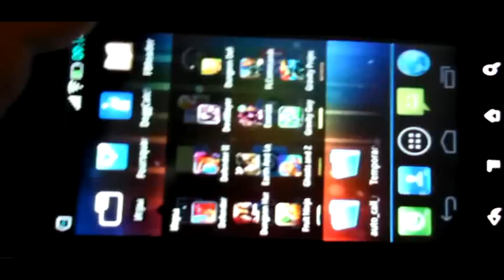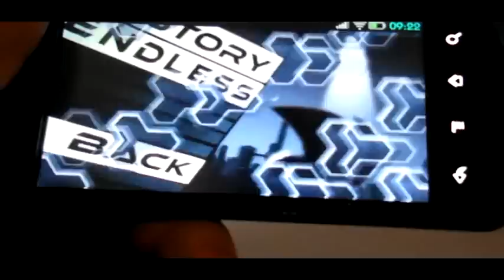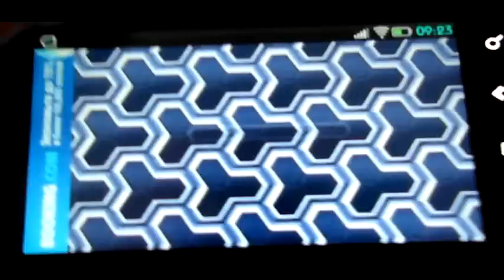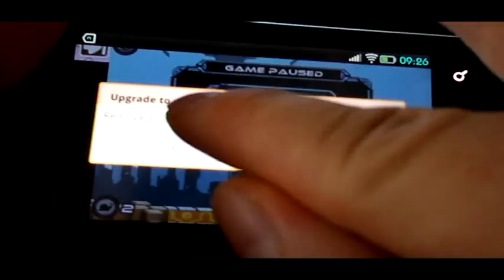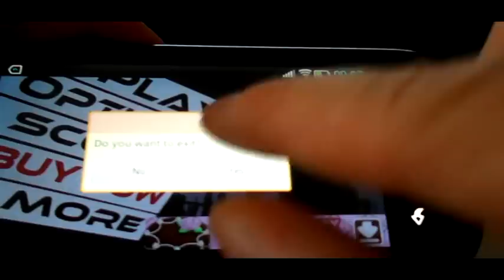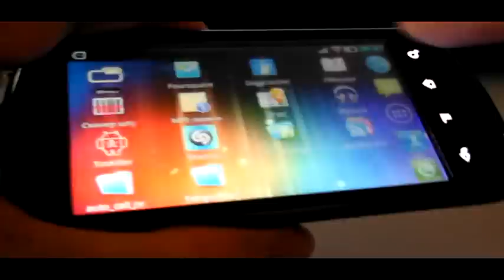Gravity Guy на Huawei U8800 X5 Pro Black.mpg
Gravity Guy на Huawei U8800 X5 Pro Black
Приятный, интересный и красивый runner на платформе Android - а главное лёгкий и необычный! Можно играть одному / а можно и в компании друзей (вплоть до четырёх игроков*). Поддержка OpenFeint и мирового Leaderboard просто обязывают быть лучшим... - а вы сможете?!
Видео специально для группы в Контакте Huawei U8800 Ideos X5 и ViewSonic | ViewPad 7 Нет возможности выкладывать новые видеоролики* Пришло сообщение о том, что канал закроют, если будут поступать ещё жалобы. Никак себя "защитить" не могу. Если есть какие-то видеоролики, которые вы добавили в избранное - то качайте* В скором времени они станут недоступны.